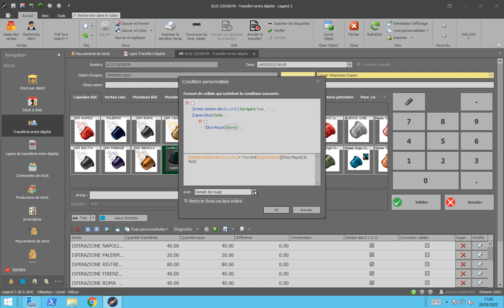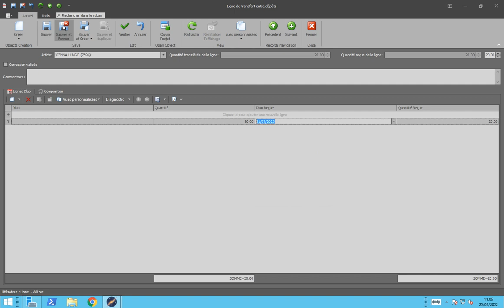Mise en forme conditionnelle: Transferts entre dépôts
Voici, pas-à-pas, la procédure pour faire une mise en forme conditionnelle sur les transferts entre dépôts.